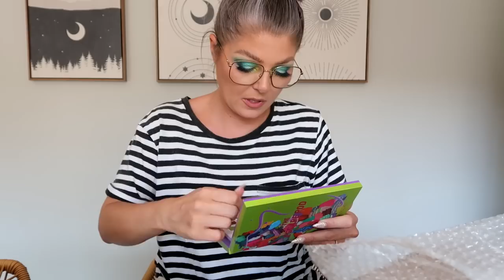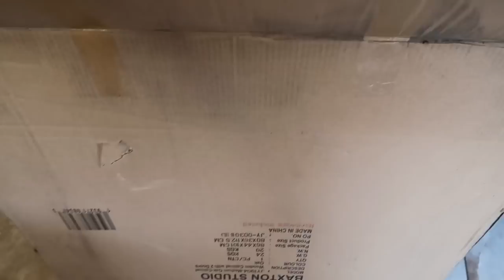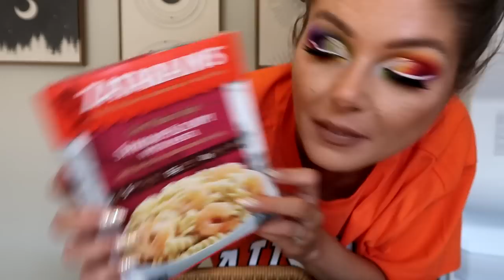New Bag, New Furniture, New Makeup Weekly Vlog | Vlog no 42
Time for a weekly vlog of our life here in Austin, what would you like to see next time?

(couldn't find it on sale now unfortunatly)

Lava Lamp

♡September Rose

♡Nomad Cosmetics
♡OPV Beauty